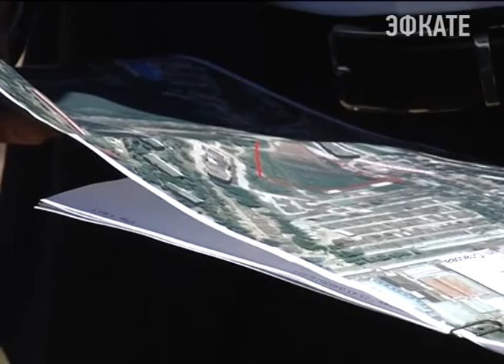Студгородок Кубанского госуниверситета может появиться в центре Краснодара. Новости Эфкате Сочи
Его строительство Вениамин Кондратьев сегодня обсудил с директором Агентства жилищного кредитования.

Вместе с Александром Плутником глава региона осмотрел площадку, на которой собираются разместить общежитие и дом для преподавателей. Федеральный участок долгое время был в пользовании ВУЗа. В прошлом году земли перешли в управление Агентства жилищного ипотечного кредитования, которое планировало там построить многоквартирный дом. Но по мнению краевых властей, более необходимо на этом месте сегодня общежитие для студентов КубГУ.

Сочи. Новости.
Телеканал Эфкате.